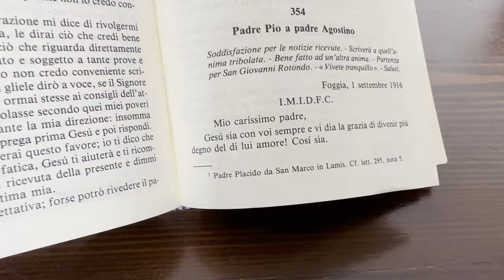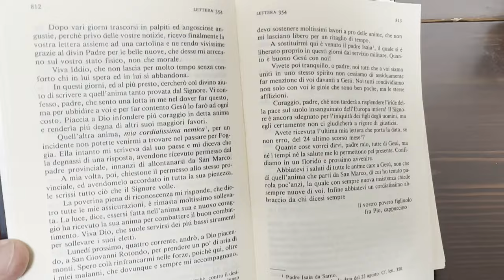Padre Pio e la cordialissima nemica